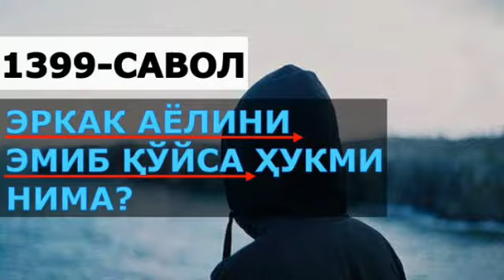1399-Савол: Эркак Аёлини сутини ичиб қўйса, хукми нима? (Абдуллоҳ Зуфар Ҳафизаҳуллоҳ)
Ўз фикрларингизни камментарияга ёзиб қолдиринг, БИЗ УЧУН БУ МУҲУМ!
эътиборларинг учун Аллоҳнинг раҳмати бўлсин!

Савол-жавоблар учун!

Телеграмма Каналларимиз!!!